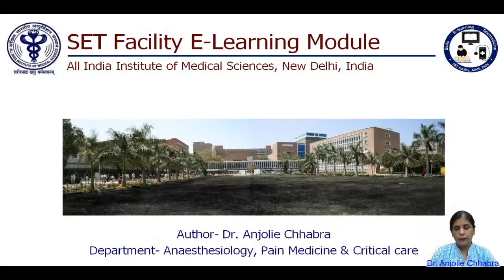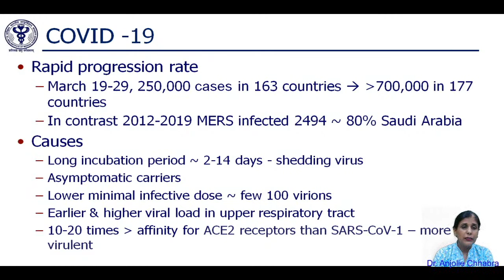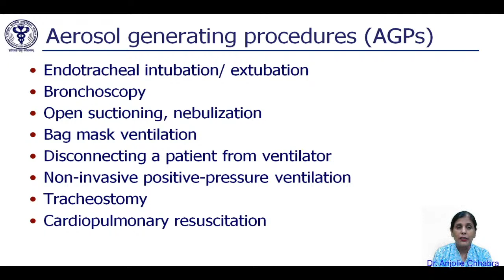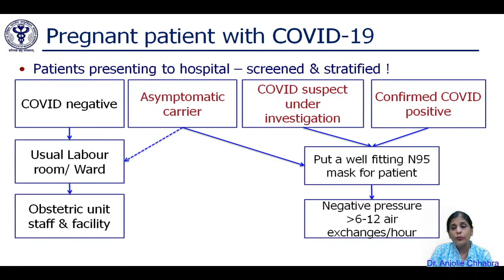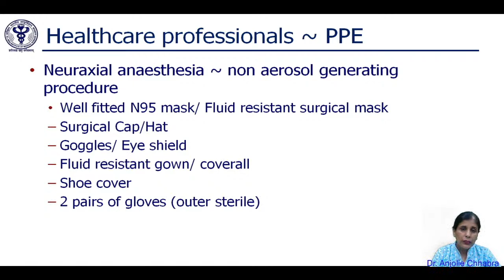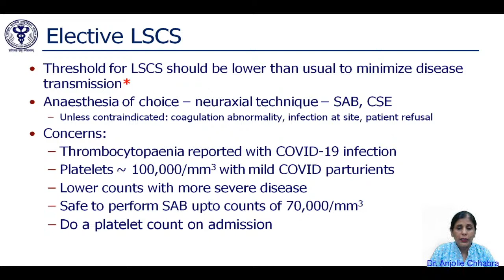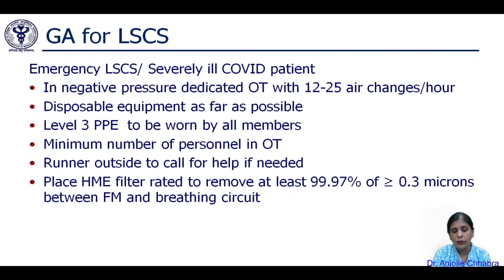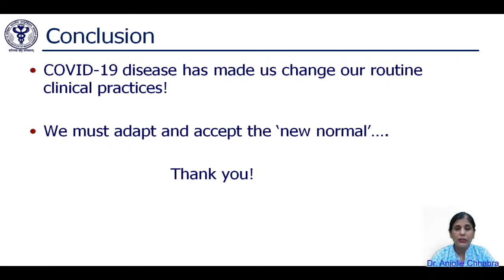Obstetric Anaesthesia in women with suspected or comfirmed COVID-19 infection